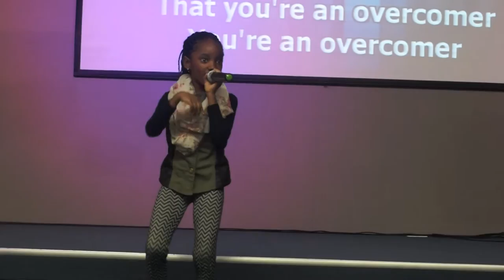Zion Overcomer 01 11 2015